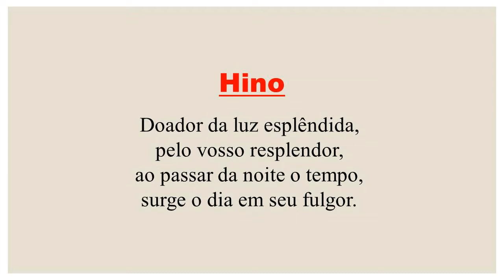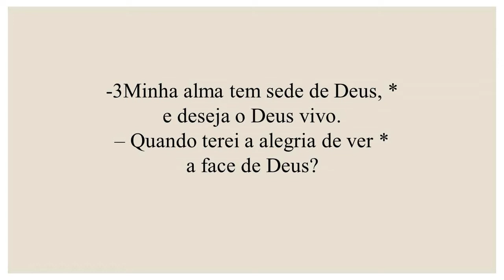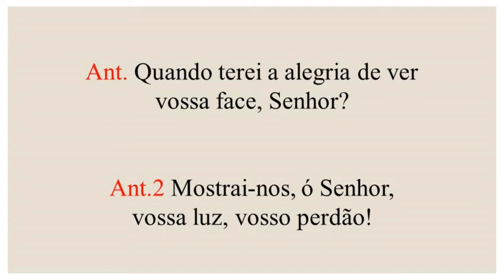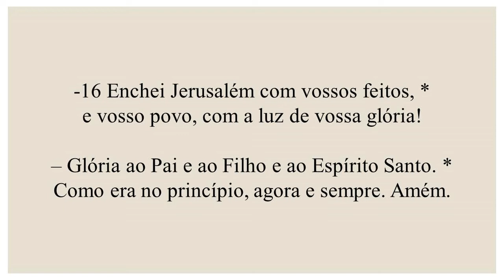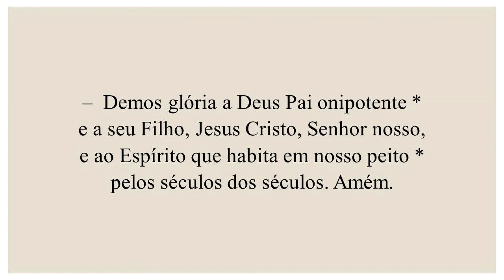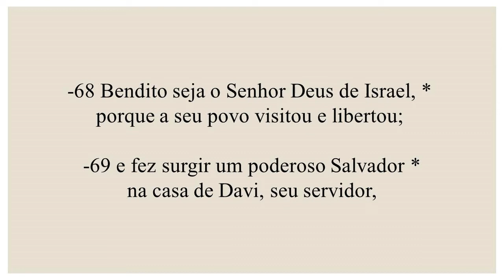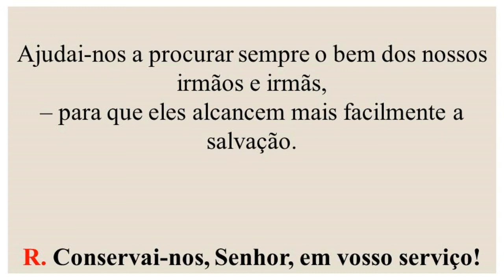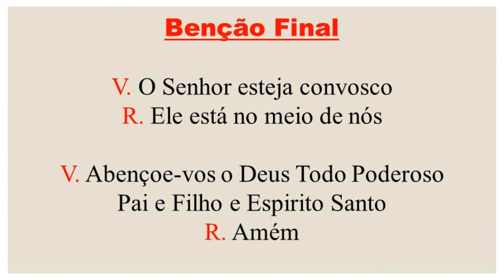Laudes- 23 de Novembro de 2020| 34ª Semana do Tempo Comum| 2ª Semana do Saltério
FICHA TÉCNICA

Cantores:
Amanda Alves
Ana Paula Guimarães
Angela Maia
Camila do Vale
Cássio Castro
Daniel Sanches
Felipe Pimentel
Gisele Sayeg
Johnny Feitosa
Leonora Borin
Marjorie Montenegro
Matheus Pequeno
Thiago Guimarães

Orações:
Dom Geraldo

Leitores:
Aira Santana
Edileuza
Esmeralda Bernardinho
Luis Tanko
Paulo Ferreira
Victor Paim

Edição:
Janaína Soares